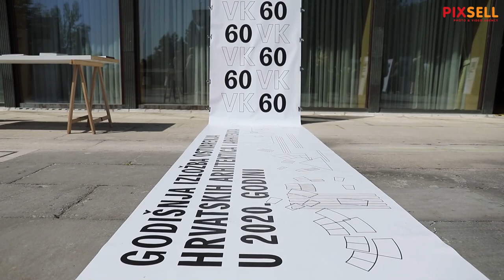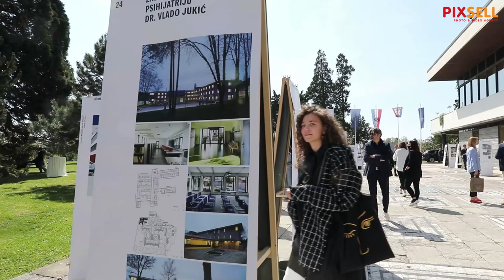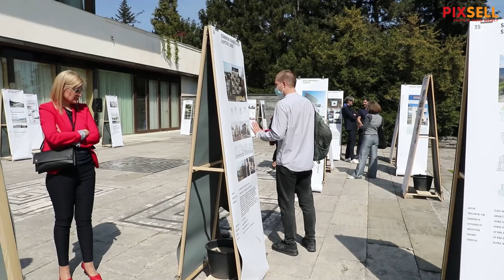Predsjednik Milanović na Pantovčaku otvorio izložbu ostvarenja hrvatskih arhitekata u 2020.godini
Predsjednik Milanović na Pantovčaku orvorio izložbu ostvarenja hrvatskih arhitektica arhitekata u 2020.godini. Tom su priliko dodijeljene i nagrade Udruženja hrvatskih arhitekata.